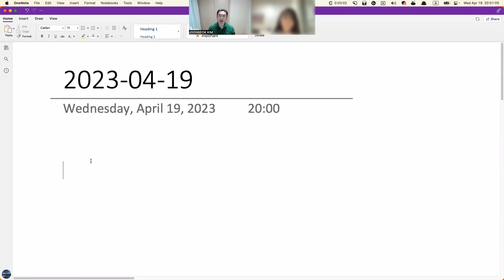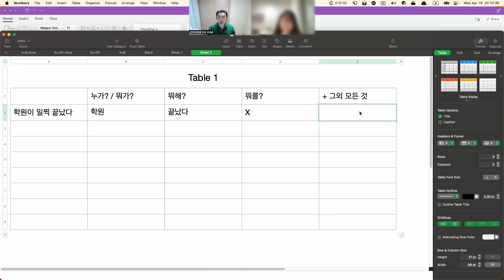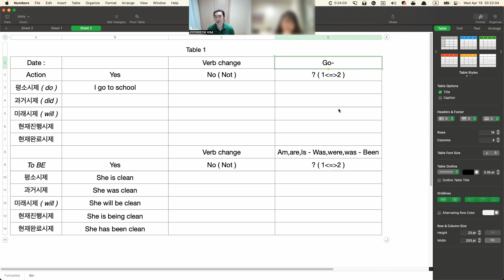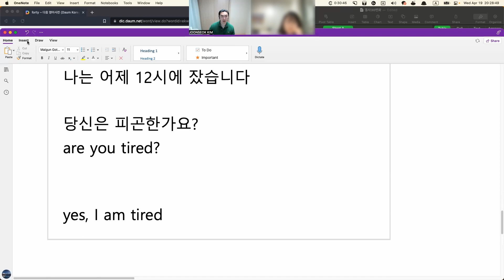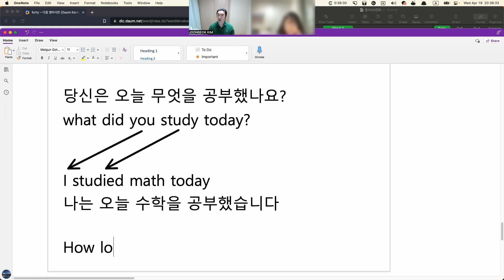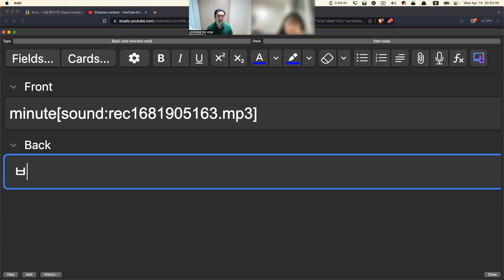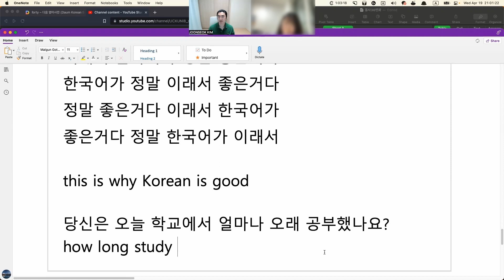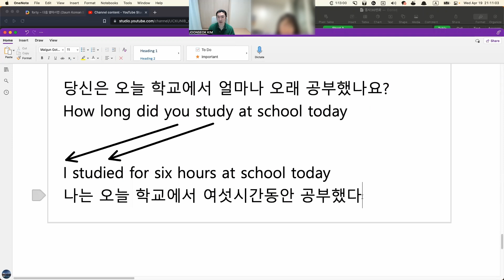Kate class 04 19